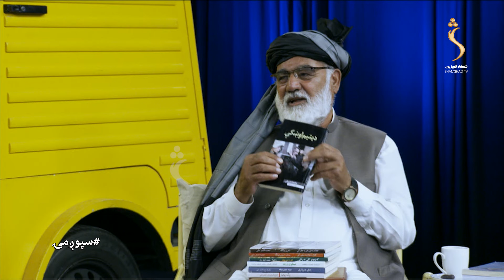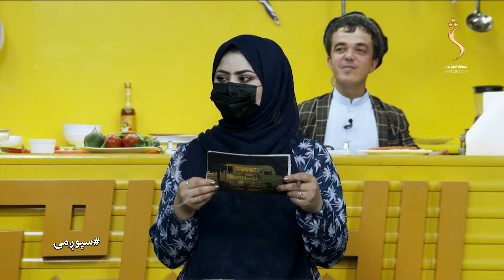Spogmai Show, EP 125 with Mohammad Asghar Safi | سپوږمۍ خپرونه له ډګروال محمد اصغر ساپي سره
سپوږمۍ دویم پړاو
سپوږمۍ خپرونه له ډګروال محمد اصغر ساپي سره
Spogmai show - Season 02, EP 125, with Mohammad Asghar Safi - 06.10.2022

Satellite: Yahsat 52.5E
Downlink Frequency: 12015 MHz
Symbol Rate: 27500 MS
Modulation: DVBS2/8PSK
Polarization: Horizontal
FEC: 3/4